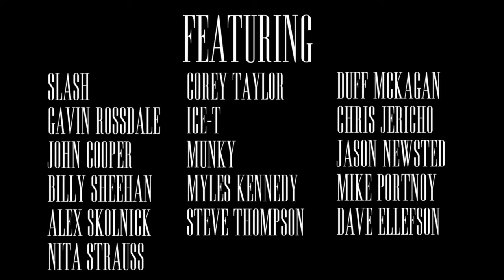Whale GNR 30th Anniversary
This month marks the 30th Anniversary of Guns N Roses epic album Appetite For Destruction, Check out some comments from the Legends of Rock and hear from the Whale's Jim Free about this classic album.